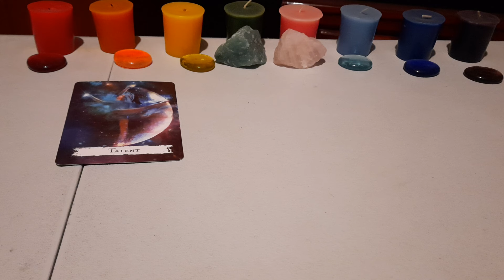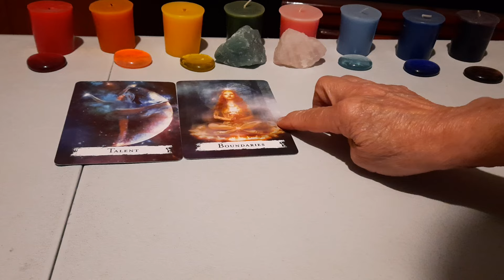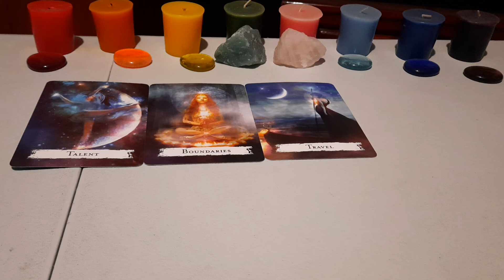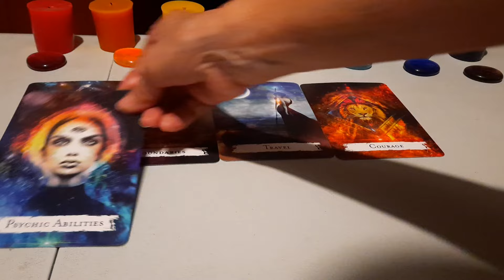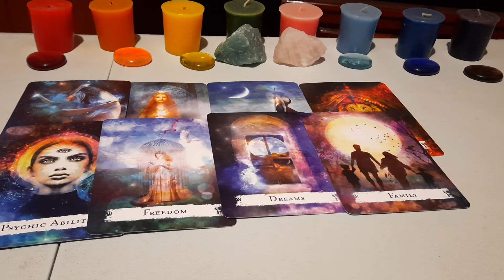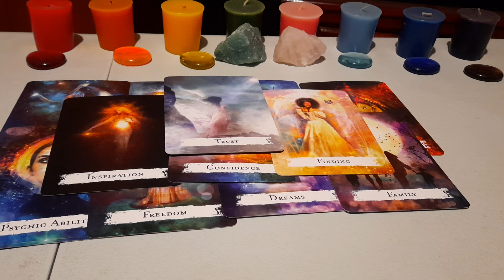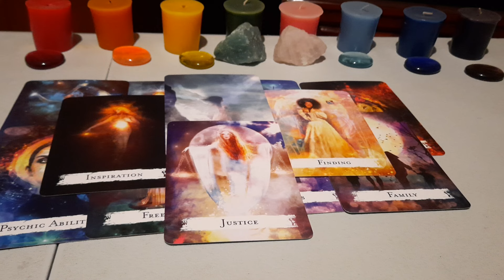ACUARIO. DISFRUTA DE LA FORTUNA